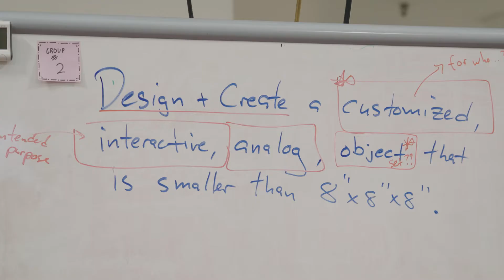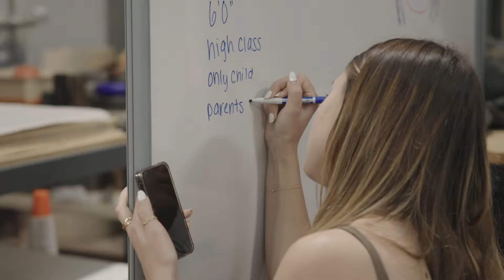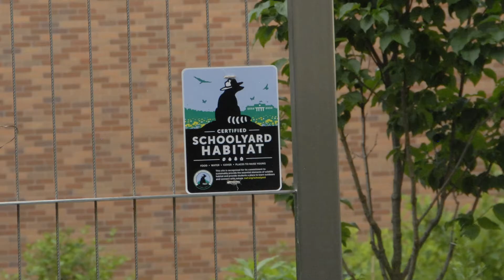2023 BEF Video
Learn about some of the amazing grants and programs the BEF has been involved with recently - from preschool through high school, we are making a difference for every student, in every classroom, every day!